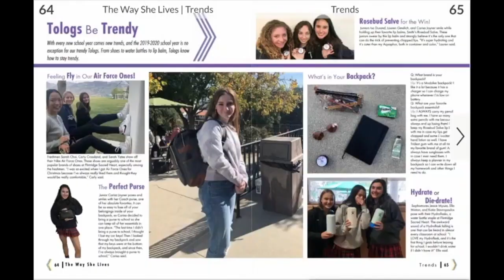Flintridge Sacred Heart 2020 Yearbook Sneak Peek!